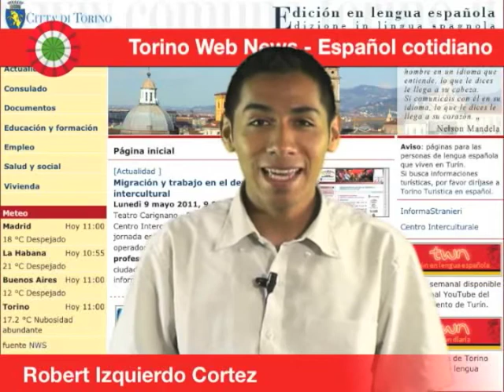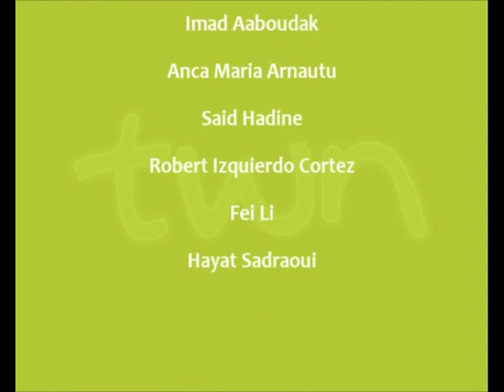TWN spagnolo quot. n. 48 di venerdì 13/05/11